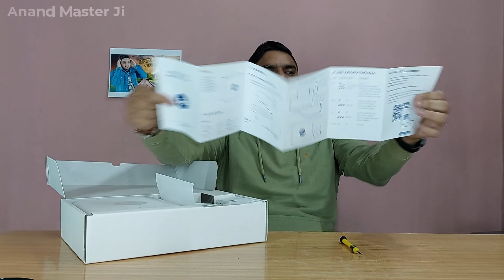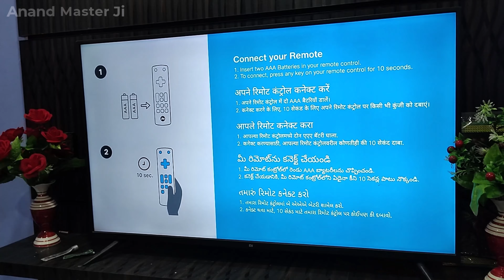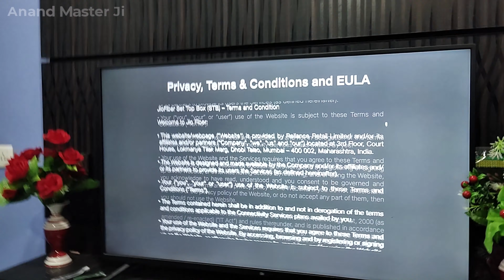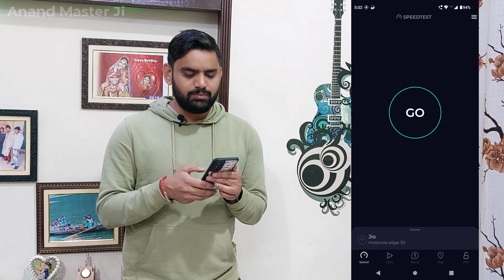Jio AirFiber Unboxing Video | Jio AirFiber Installation Process | Jio AirFiber Rampur | Jio Router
Jio AirFiber

Jio AirFiber is a fixed wireless broadband service that provides high-speed internet connectivity over the air without the need for wires or landline connections. It is powered by Jio's True 5G network and offers speeds of up to 1 Gbps.

Jio STB

Jio STB (Set-Top Box) is a device that allows you to watch TV shows, movies, and other content on your TV. It comes with a variety of features, including:

Access to a wide variety of channels: Jio STB offers over 550 channels, including popular TV channels, OTT apps, and more.
High-definition (HD) viewing: Jio STB supports HD viewing, so you can enjoy your favorite shows in stunning clarity.
Catch-up TV: Jio STB allows you to catch up on your favorite shows that you may have missed.
Voice search: Jio STB supports voice search, so you can find your favorite content quickly and easily.
Jio AirFiber with Jio STB

When you combine Jio AirFiber with Jio STB, you get a complete home entertainment solution that provides you with high-speed internet connectivity and a wide variety of TV channels to watch.

Benefits of Jio AirFiber with Jio STB

There are many benefits to using Jio AirFiber with Jio STB, including:

High-speed internet connectivity: Jio AirFiber offers speeds of up to 1 Gbps, so you can enjoy fast and reliable internet connectivity.
A wide variety of TV channels: Jio STB offers over 550 channels, so you can always find something to watch.
HD viewing: Jio STB supports HD viewing, so you can enjoy your favorite shows in stunning clarity.
Easy installation: Jio AirFiber is a plug-and-play device that is easy to install. There are no wires or landline connections required.
Affordable: Jio AirFiber plans start at ₹399 per month, making it an affordable option for many people.
Wide coverage: Jio AirFiber is available in over 115 cities across India.
Overall, Jio AirFiber with Jio STB is a great option for people who are looking for a high-speed internet connection and a wide variety of TV channels to watch.